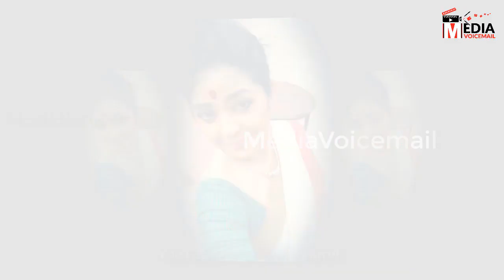রক্তিম তো গোপাল, দেখুন কে হলেন গোপালের মা | Gopal Bhar Star Jalsha serial | Raktim | Mimi Dutta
authority: Media Voicemail